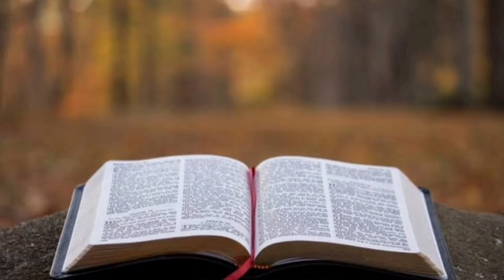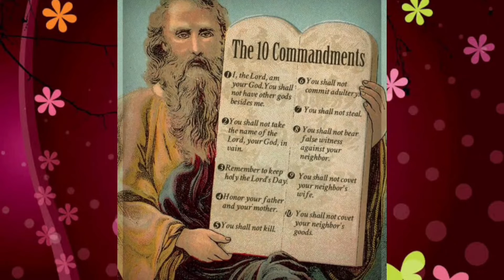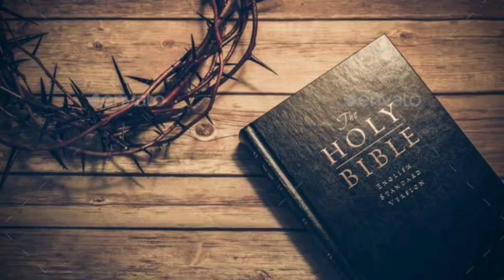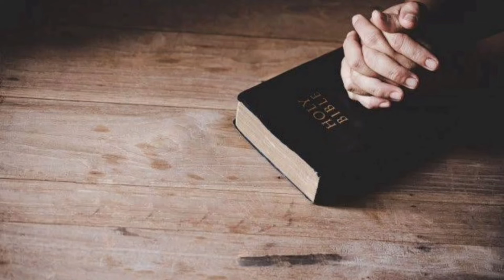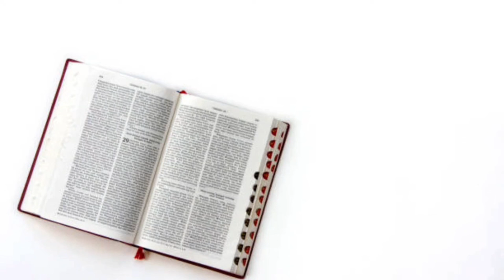മതബോധനം || ക്‌ളാസ് 6 || അദ്ധ്യായം 5 || ഭാഗം 3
അവലംബം:- KRLCBC ആത്മാവിന്റെ നിറവില്‍ || ക്‌ളാസ് നയിക്കുന്നത് ലിസ അലക്സ് || തിരുവനന്തപുരം ലത്തീന്‍ അതിരൂപത, അജപാലന ശുശ്രൂഷ || വിശ്വാസജീവിത പരിശീലന കമ്മീഷന്‍- മീഡിയാ കമ്മീഷന്‍